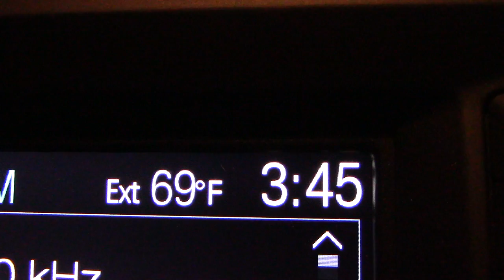Amazing Lake St. Clair Smallmouth Fishing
WATCH IN HD! In this video we made our second journey up to the famous Lake St. Clair. We were fortunate enough to catch a lot of smallmouth and beak some personal record weights.